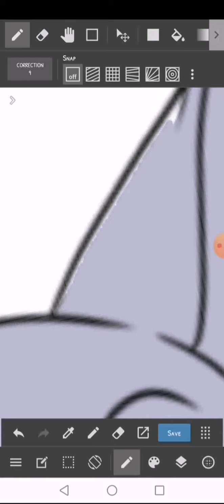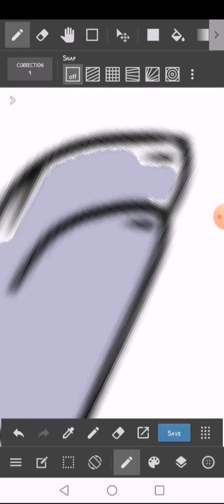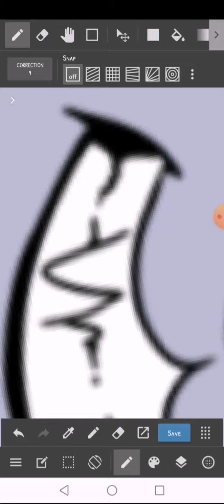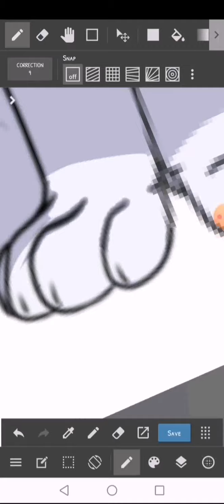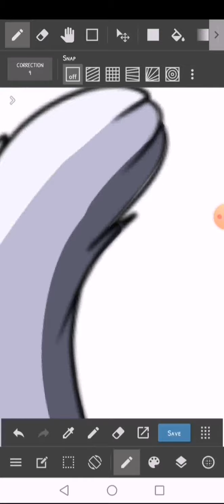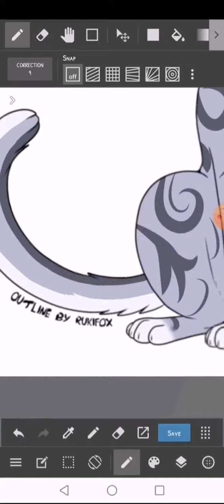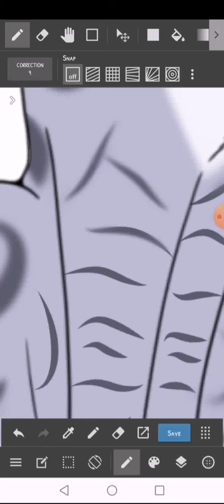TurquoiseFlower | Warrior Cats OC | Speedpaint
Hey! This is my almost first speedpaint. I hope you like it.